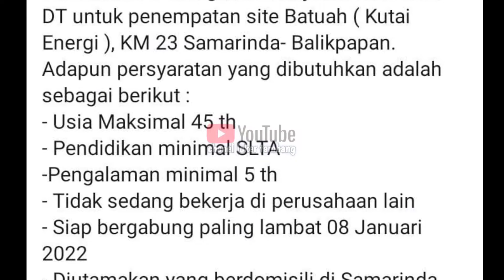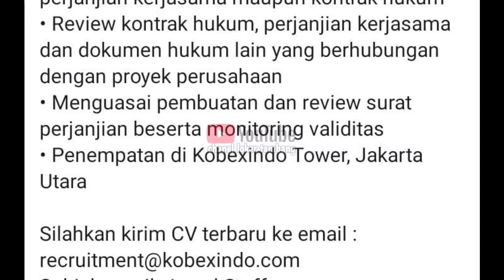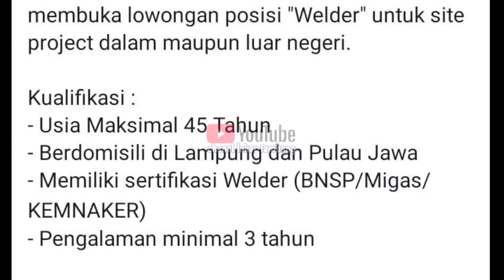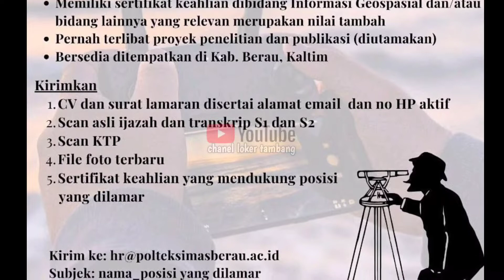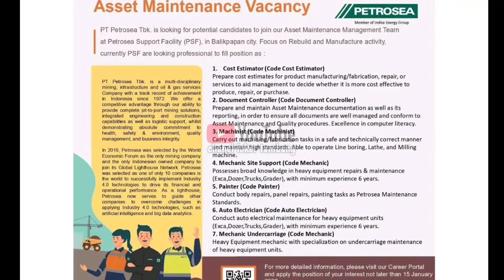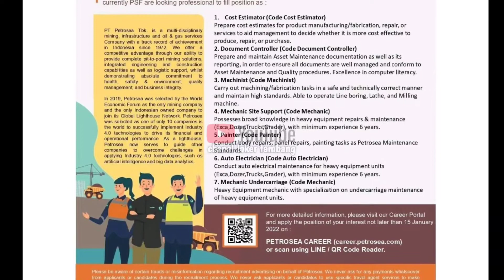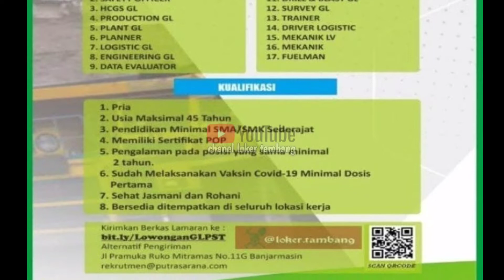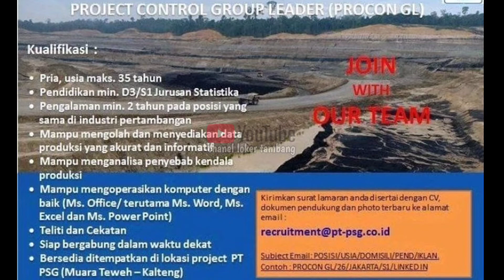loker part 1.2022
Pada kesempatan kali ini admin hanya menshare beberapa loker 2022 di areal tambang di seluruh indonesia
Perlu diketahui bahwa setiap lowongan kerja memiliki profil profesional yang dapat diisi secara optimal. Misalnya, untuk posisi operator alat berat ( Excavator. Buldozer. Motor grader. Compactor ) driver ( Lv. Dump truck 10 roda. Dump truck 12 roda / pengawas ( Lapangan)/ mekanik A2B serta staf manajemen, perusahaan akan membutuhkan pengalaman beberapa tahun,
Admin hanya membagi informasi seputar loker di dunia tambang..
Maaf tdk menerima komentar pada kolom komentar.
Jika ingin bertanya silakan di hub kontak yang tertera pada lowongan kerja yang anda tuju.
Sekian semoga bermanfaat dan terima kasih.